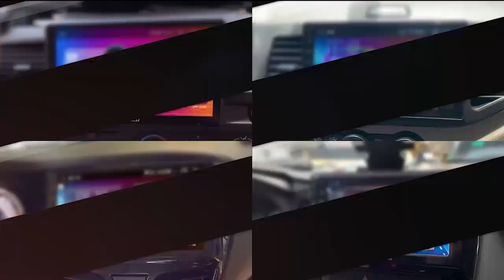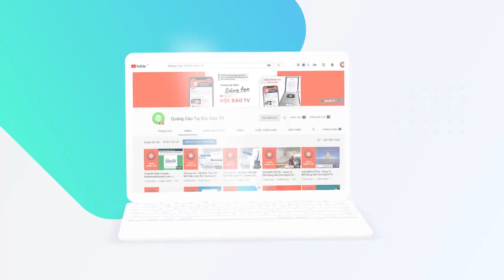Không Giống VinFast, Vì Sao Toyota Vẫn Chưa Tin Hoàn Hoàn Vào Tiềm Năng Của Xe Điện?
- Xưởng độ ô tô Uy tín số 1 hiện nay!
• ChungAuto.vn cung cấp các dịch vụ: Lắp đặt Màn hình Android - tặng ngay Camera 360 với 4 mắt camera 360 Sony cắm trực tiếp trên màn hình
• Xem các Video Review Đồ chơi ô tô tại YouTube CÔNG NGHỆ Ô TÔ, website ChungAuto.vn để xem chi tiết các sản phẩm!

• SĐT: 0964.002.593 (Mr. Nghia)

Không như nhiều hãng xe cam kết chuyển hóa thành thương hiệu xe điện 100% từ một mốc thời gian nhất định, Toyota chỉ hé lộ khung thời gian nào sẽ có bao nhiêu mẫu xe thuần điện ra mắt, cứ thế lặp đi lặp lại. Theo Automotive News, hãng một lần nữa khẳng định với các cổ đông của mình trong cuộc họp mới nhất rằng họ không/chưa tin rằng việc xe điện sẽ giúp hạn chế xả thải carbon, ít nhất là ở thời điểm hiện tại, vì công đoạn sản xuất xe điện và ắc quy điện của chúng.
00:00 Intro
00:28 Nội dung chính